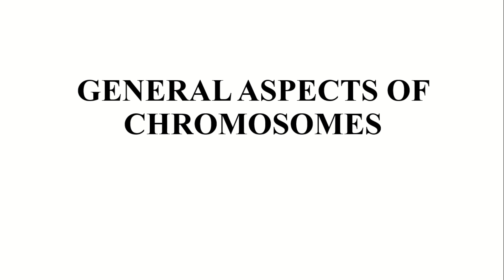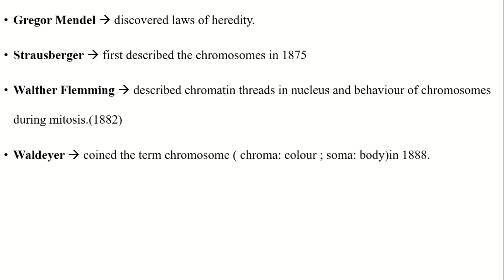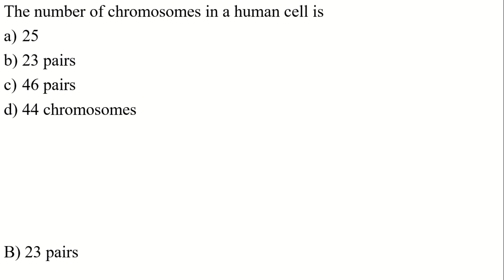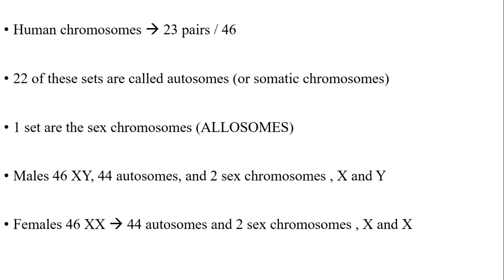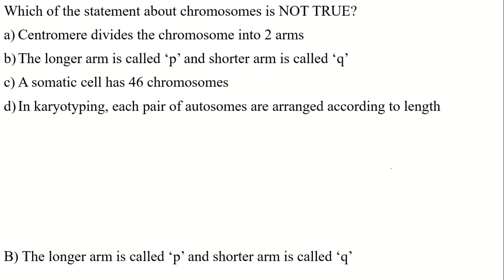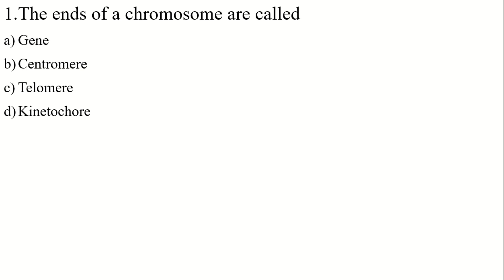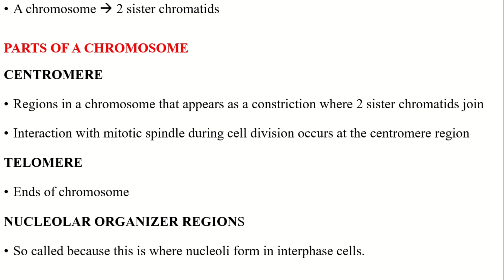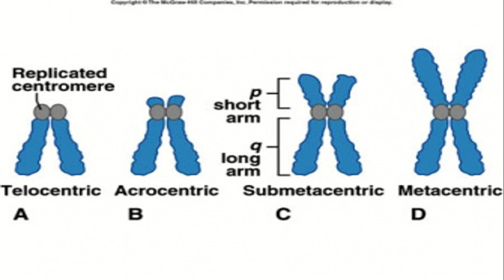|CYTOGENETICS| GENERAL ASPECTS OF CHROMOSOME | MODULE WISE DISCUSSION| DME|RRB